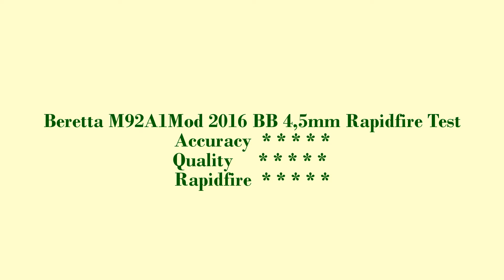Beretta M92A1 new Mod 2016 BB 4,5 mm Champions´s Rapidfire-Review wkta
Video-Editor YouTube Beretta M92A1 new Mod 2016 BB 4,5 mm Champions´s Rapidfire-Review wkta